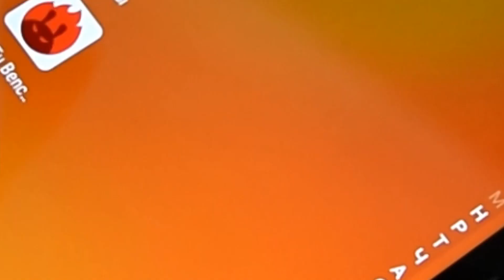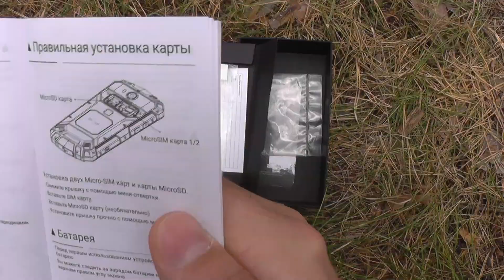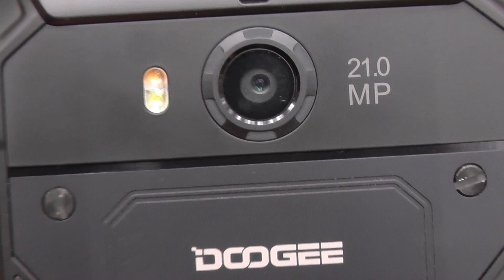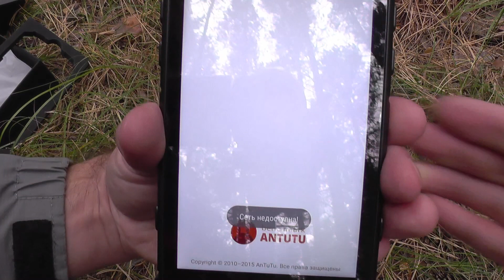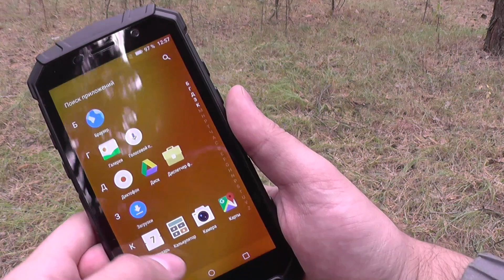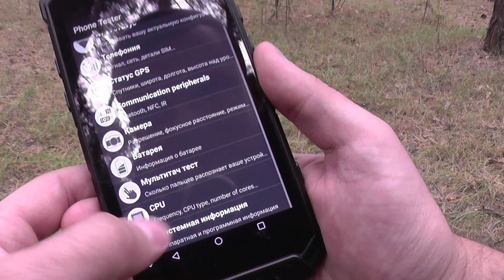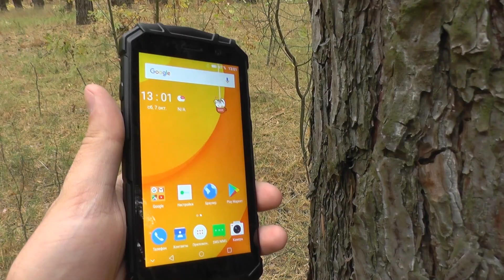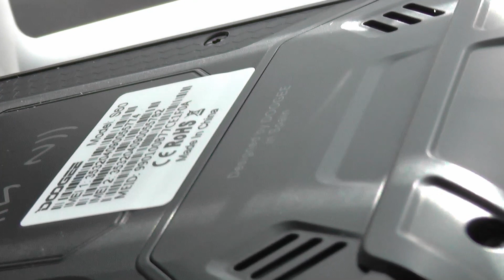Doogee S60 - СМАРТФОН IP68 для РЫБАКОВ и АКТИВНЫХ ЛЮДЕЙ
Смартфон Doogee S60 c защитой по стандарту IP68. Он не боится пыли и влаги, его можно погружать под воду на глубину до 5 метров. У смартфона хорошее железу и мощная аккумуляторная батарея: 64Гб ROM + 6Гб RAM + восьмиядерный процессор Helio p25. Аккумулятор на 5580mAh  с функцией беспроводной зарядки. Дисплей 5.2" FHD 1920x1080 IPS Screen. Камера на 21MP с множеством настроек (можно снимать под водой).